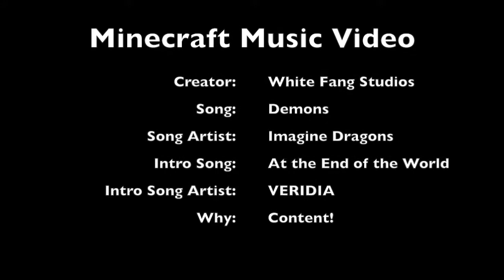Minecraft Music Video #4: Demons by Imagine Dragons.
None of the songs I use in this music video belong to me. Demons is done by Imagine Dragons and A the End of the World is done by VERIDIA

Comment How I did. Share the Video with your Friends.